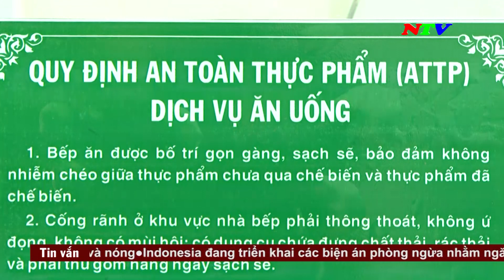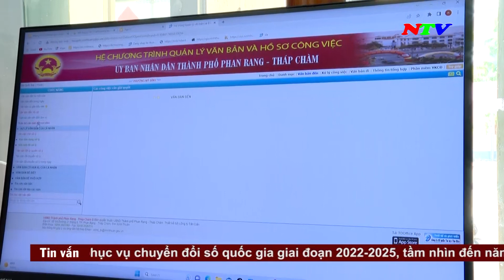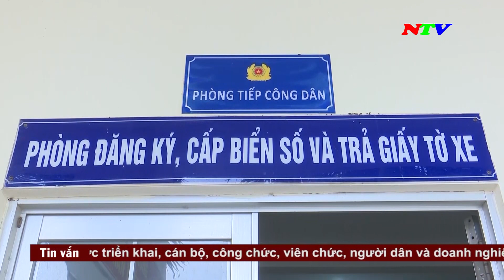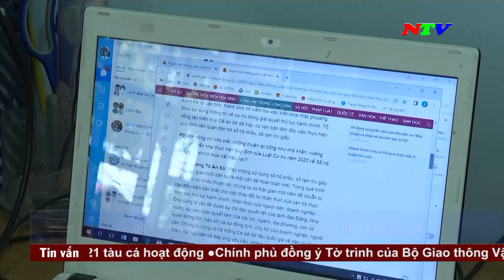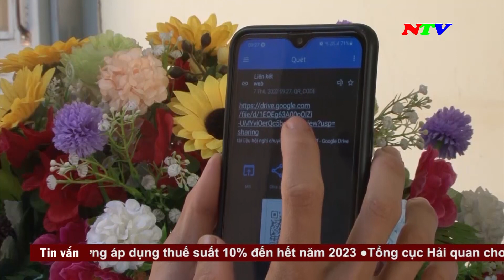Thời sự 18h00 - 08/6/2023 | NTV